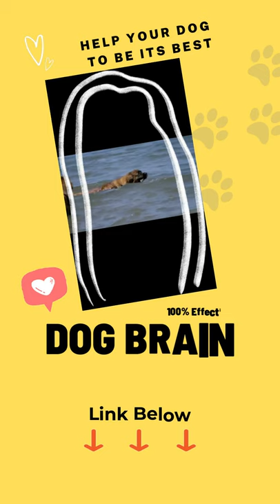Leonberger - Biggest Dog in the World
Develops your Dog's 🐾💕 "Hidden Intelligence" To eliminate bad behavior and Create the obedient, well-behaved pet of your dreams. Certified Brain Training for your dog 🐾💕